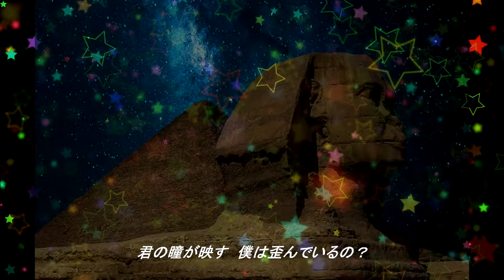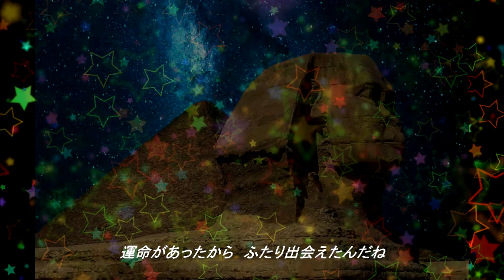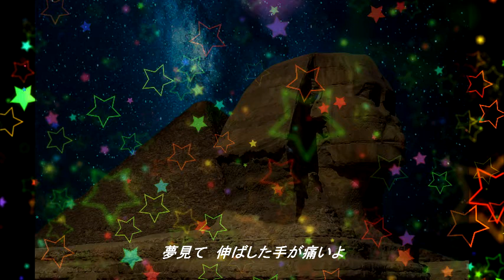「Plastic Sky」-煉獄庭園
Plastic Sky
■作曲：煉獄小僧
■作詞：mieu
■編曲：煉獄小僧
■音源：煉獄庭園